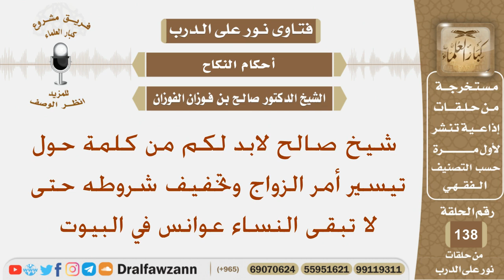شيخ صالح لابد لكم من كلمة حول تيسير أمر الزواج وتخفيف شروطه حتى لا تبقى النساء عوانس في البيوت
نص السؤال:
السيرة الذاتية :
للاشتراك في قناة الشيخ صالح الفوزان

رئيس الفريق
لمشروع كبار العلماء